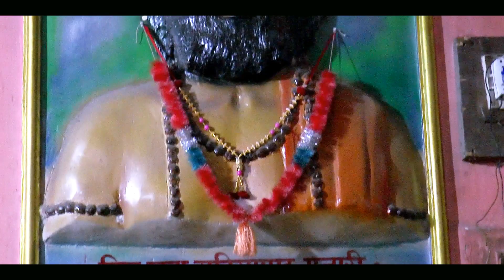दुर्गा हो / महामाई बंदत हो बंदना / जय सूतियापाठ जस सेवा समिति केंजेदाह सहसपुर लोहारा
Camraman - अवध राम साहू
You Tubers - Awadh Ram Sahu
Lable
Language - Chhattisgarhi Folk
Contant - Original

Cgsongs CHHATTISGARHI SONGS new cg songs 36garhigit CHHATTISGARHIgeet latestcgsongs CGSONG cgoldsong cgvideosong newcgmp3song cgcomedy cgnatak chhattisgarhisongsnew2019 chhattisgarhicomedysongs cgvideo new cg songs chhattisgarhi songs collection chhattisgarhi songs chhattisgarhi songs new chhattisgarhi songs for dance chhattisgarhi songs dj mix 36 garhi song cg dj remix songs dj remix cg songs all cg songs mp3 and videos, Cgsongs chhattisgarhi comedy cg video songs Chhattisgarhi songs cg remix songs chhattisgarhi songs dj cg mp3 songs chhattisgarhi